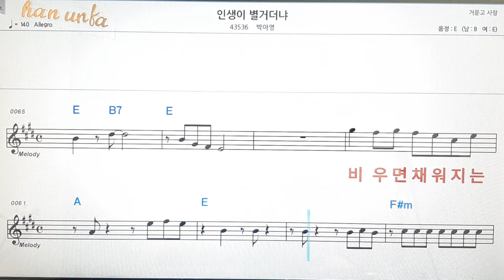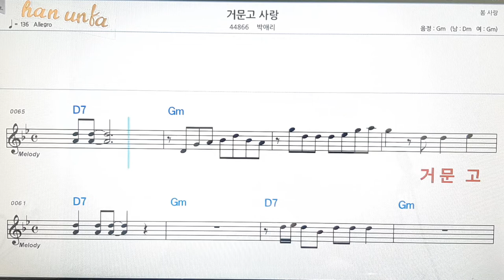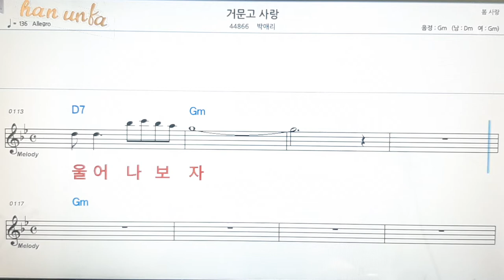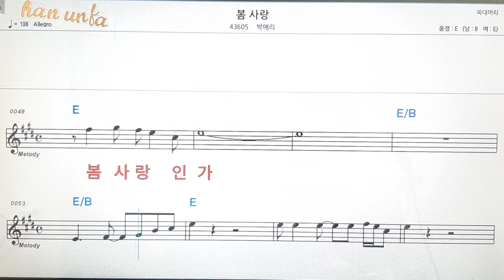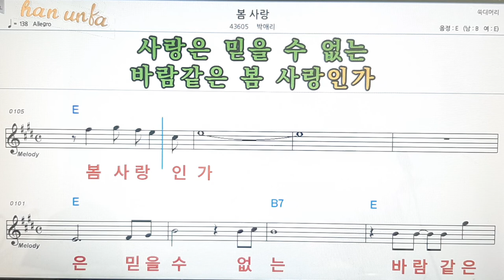인생이 별거더냐/박아영👍노래 반주, 코드 악보,가라오케💋Karaoke*Sheet Music*Chord*MR